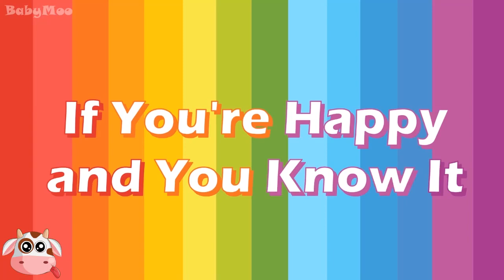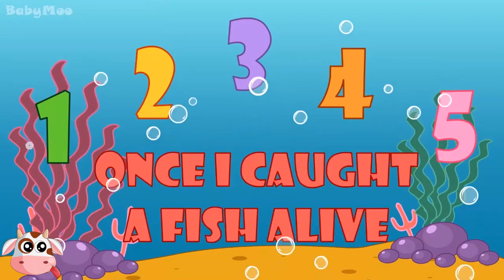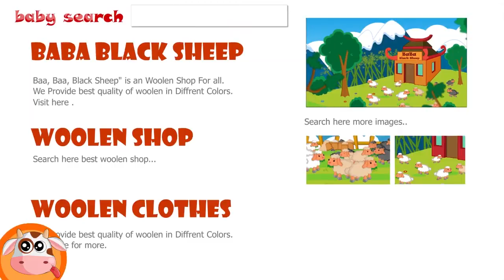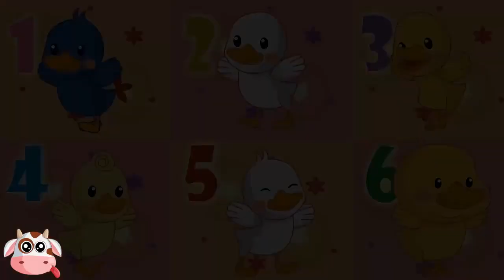Fire Trucks Song | BabyMoo songs for Kids | 55 Min compilation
00:00   Fire trucks
 01:11   Wheels on the bus
 02:30   Finger Family
 03:32   If you are Happy and you know it
 04:52   Head Shoulder Knees and Toes
 06:06   ABC Animal Safari
 10:30   Once I caught a fish alive
 12:15   Ice Cream Song
 13:06   This old man
 14:08   Ten Little Buses
 15:18   Baa Baa Black Sheep
 16:44   Golden Sun
 18:31   Hickory Dickory Dock
 20:04   A Sailor went to sea
 21:36   Row Row your boat
 23:23   Humpty Dumpty
 24:32   Three Little Kittens
 27:16   Twinkle Twinkle
 28:52   Five Little Monkeys
 31:20   Bingo
 33:09   Six Little Ducks
 34:23   I am little teapot
 36:10   Pat a Cake
 38:02   Mulberry Bush
 39:42   Oh Pirate Oh Pirate
 41:16   Lucy Locket
 42:03   Muffin Man
 43:02   Teddy Bear
 44:17   A wise old owl
 45:23   Five Little Speckled Frogs
 47:52   Mary had a little lamb
 49:31   Three Blind Mice
 50:42   Thanksgiving Day
 51:58   Sing a song of sixpence
 53:46   Rudolph The Red Nose Reindeer